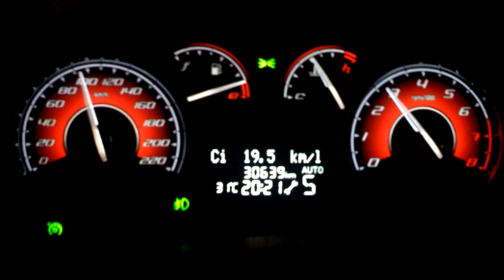Palio Sporting 1.6 16V - Consumo Rodoviário - Gasolina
Ar condicionado: Desligado
Cruise control: Ligado
Combustível: Gasolina
Transmissão: Dualogic